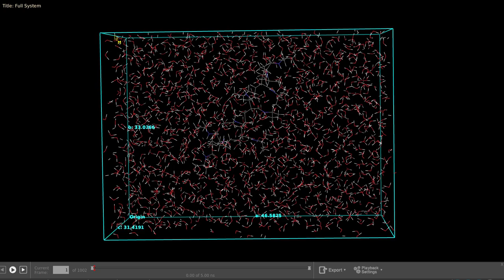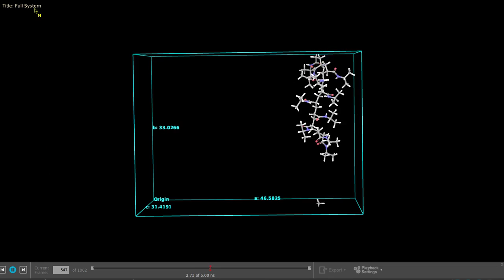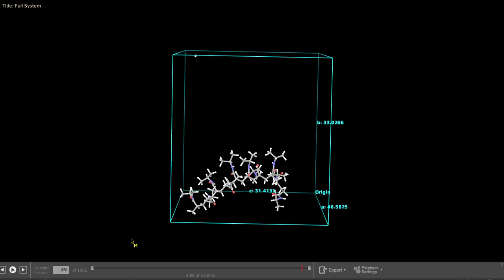PNIPAM en agua | Decámero a 310 K | Desmond